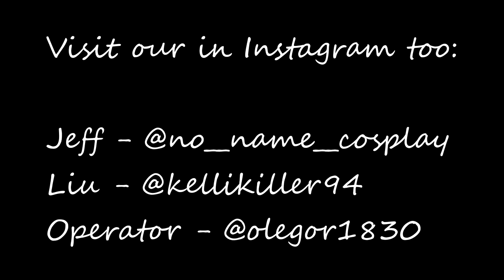Lost /// CREEPYPASTA CMV /// Jeff The Killer & Homicidal Liu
Hello-o-o! How are you doing? Let me show you the full version of our CREEPYPASA Jeff The Killer & Homicidal Liu CMV c:

This video was a really cool collaboration experience with Play Cosplay team. Sasha Reychik as Jeff The Killer again and Sveta Maers (Play Cosplay) as Homicidal Liu. Great thanks to Oleg Fomenko for being our operator and Cannibal Jack666 for supporting me this time :з

cosplay inst: reychik_cos
lifestyle inst: sasha_reychik
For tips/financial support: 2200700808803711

See you soon with new CREEPYPASTA CMV :)